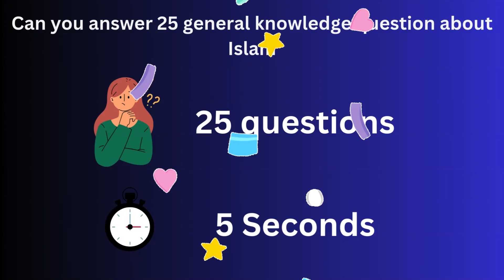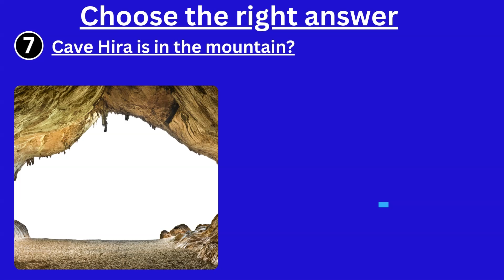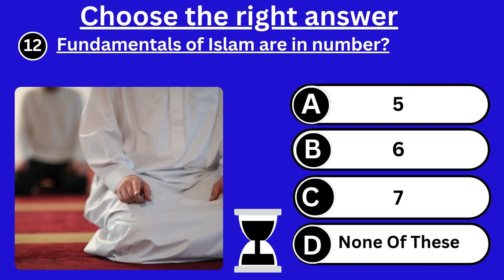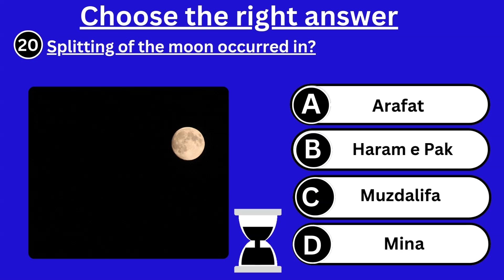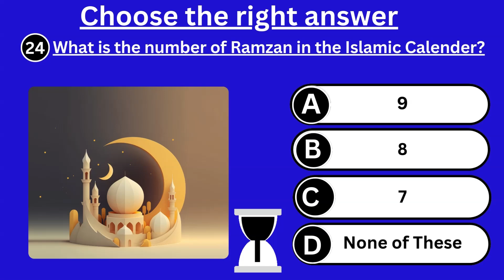ISLAMIC GENERAL KNOWLEDGE QUIZ ABOUT ISLAM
ISLAMIC GENERAL KNOWLEDGE QUIZ ABOUT ISLAM|ISLAM QUIZ
Join us for a fun and educational Islamic quiz! Challenge your knowledge of the Quran, Prophets, and Islamic history with engaging multiple-choice questions. Discover interesting facts and connect with others in the comments!
Asslam o Alaikum ✨🥰💞💫This channel is about islamic knowledge🕌✨ and question and answers🥰💞💫
islamic quiz
islam quiz
quran related quiz
quran quiz
ramadan quiz
islam quiz for ipad
islamic general knowledge quiz challenge
islamic trivia quiz